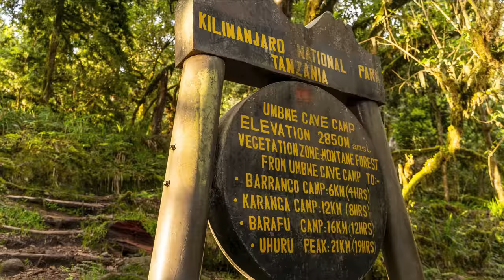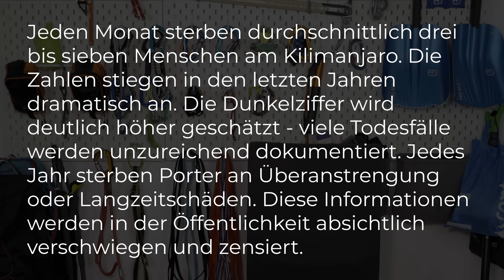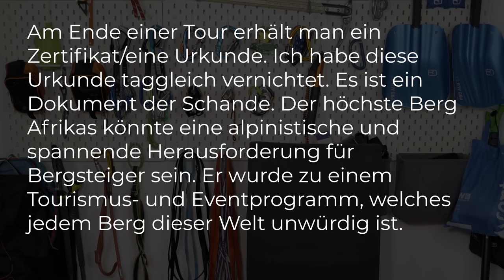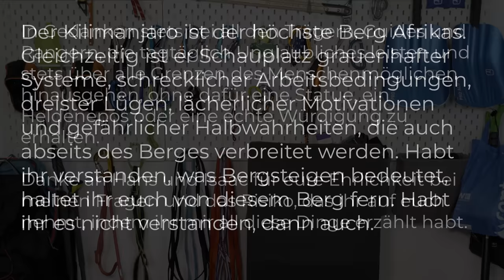KILIMANJARO - Was euch niemand über diesen Berg erzählt.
Dieses Special Video ist nicht unkritisch. Seht es euch ganz an, bevor ihr eine Meinung habt. Achtet auf euren Umgangstun.

🔧 Meine Ausrüstung 🔧

Schuhe

Rucksäcke

Technisches